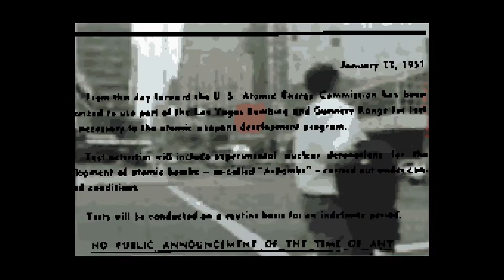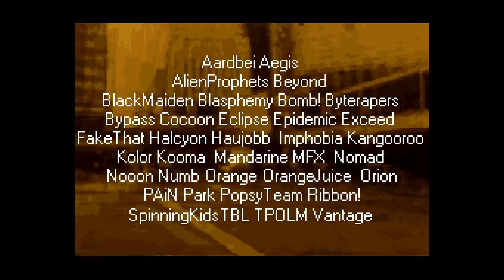Kilken by Calodox - GBA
Released 3rd of August 2002 at the Assembly 2002 Mobile Demo Competition, placed 11th

Captured from Nintendo DS, using Nintendo DS USB Capture Board
Scaled to 1080p, audio boosted slightly